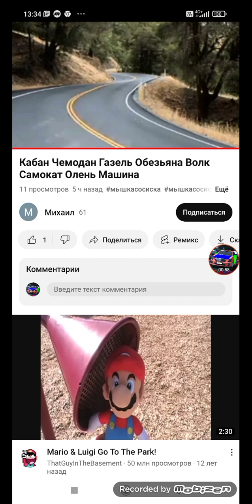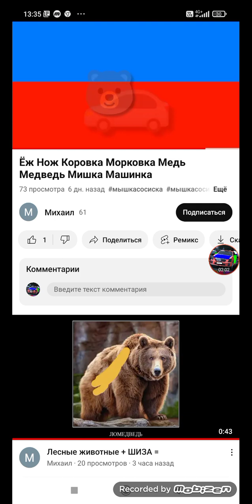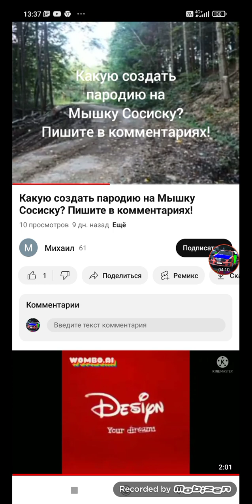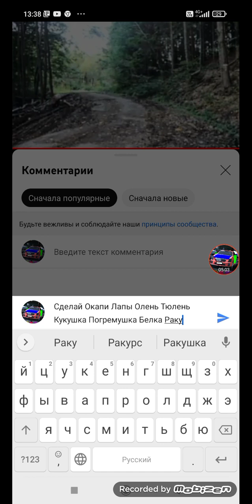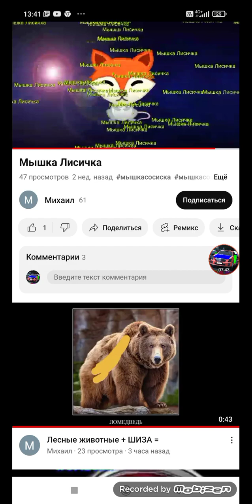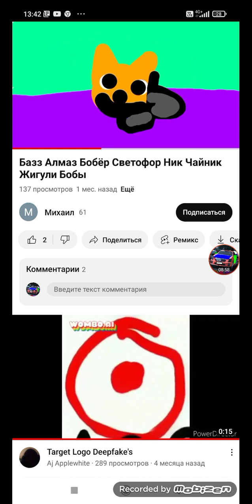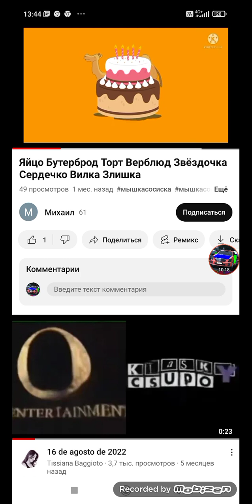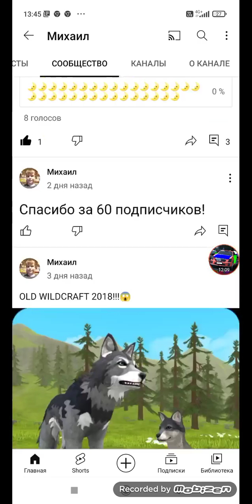Реакция Покрация На Михаил